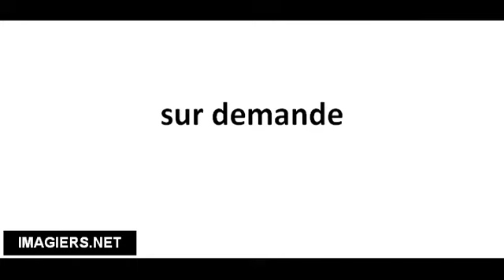Pronuncia corretta sur demande